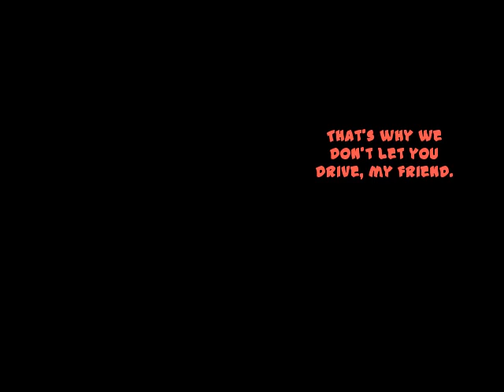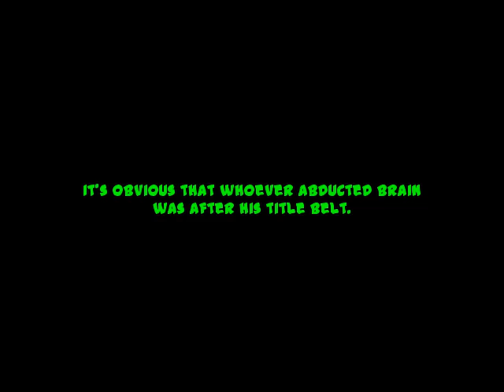We Played A Thing: Da New Guys - Day of the Jackass - Episode #01 - Brain Damaged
Clearly not a pattern emerging.

Nope.